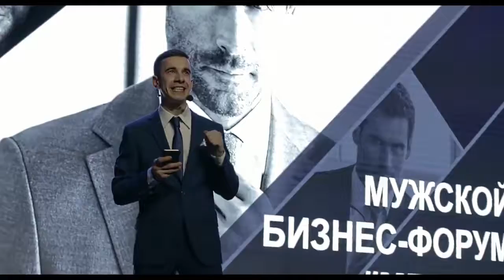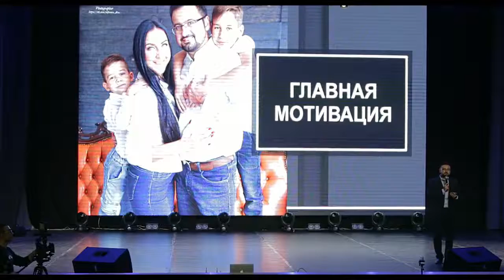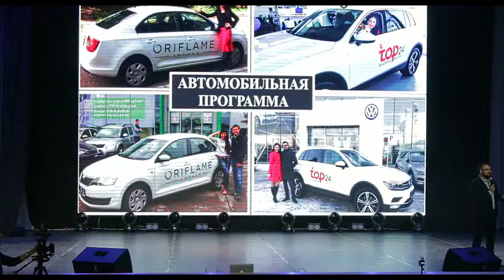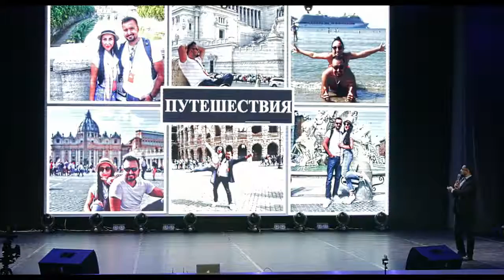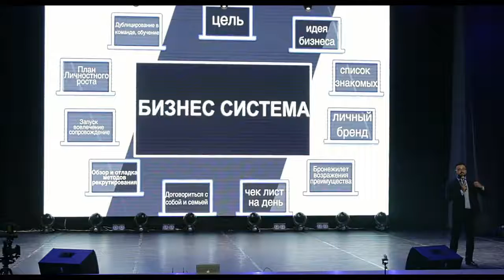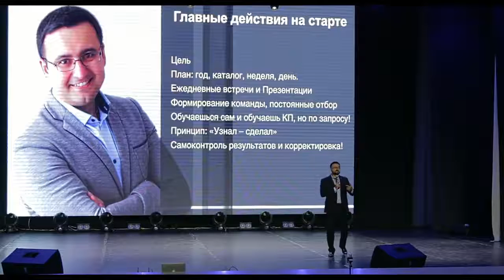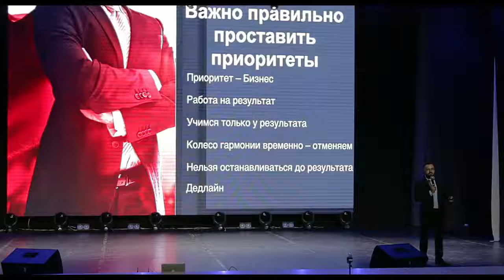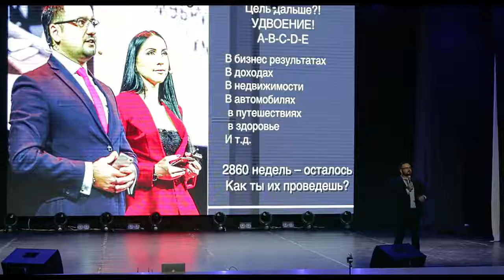MBF 2018 Радик Киямов Мужской Бизнес Форум